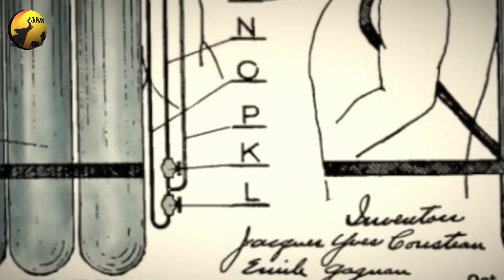ELE SOBREVIVEU POR UM MILAGRE